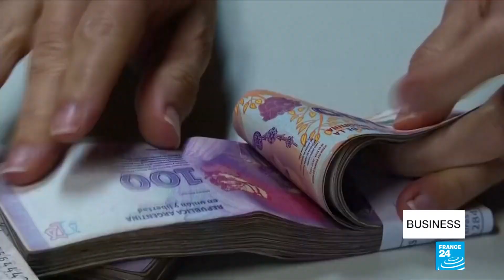Milan Vidojević o MMF-u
Dragan Đilas je nedavno rekao da ’’imajući u vidu sve o čemu su ćutali prethodne četiri godine, sve katastrofalne odluke Aleksandra Vučića i vlade koje su hvalili, kao i činjenicu da su i posle upozorenja nastavili da rade i govore isto, svi predstavnici Međunarodnog monetarnog fonda u Srbiji na čelu sa Džejmsom Rufom su se kvalifikovali za status saučesnika u projektu ekonomskog uništavanja Srbije. Publicistu Milana Vidojevića smo zamolili da odgovori na pitanje koliko je Međunarodni monetarni fond zaista bio na strani režima tokom osiromašenja građana i da li je doprineo sadašnjoj teškoj situaciji